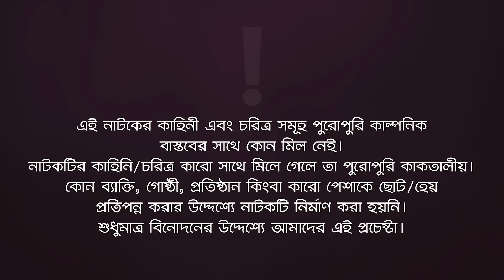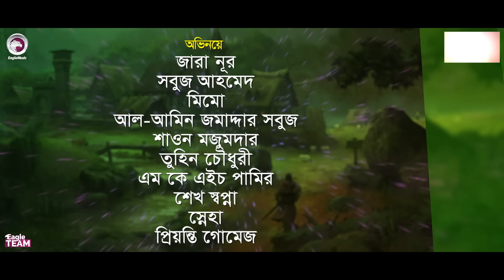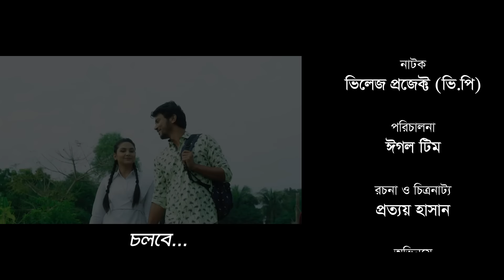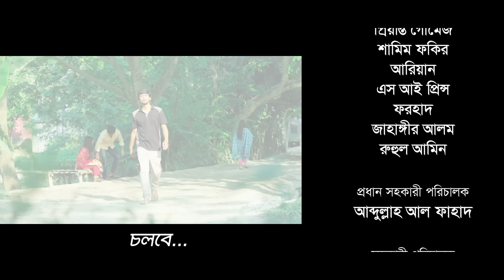Village Project | New Natok | Afjal Sujon, Sajal, Iftekhar Ifti, Ontora,Subha | Drama Serial | EP 55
Village Project (V.P) - New Natok 2022 - Village Project Natok/ ভিলেজ প্রজেক্ট নাটক, starring Afjal Sujon, Anwarul Alam Sajal, Iftekhar Ifti, Mosaddik Shahin, Nusrat Jahan Ontora, Subha, Rabina, Zara Nur in lead roles, directed by Eagle Team.

Village Project Natok Cast: Afjal Sujon, Iftekhar Ifti, Anwarul Alam Sajal, Mosaddik Shahin, Nusrat Jahan Ontora, Subha, Rabina, Zara Nur, Mim, Jahangir Kobir, Sabuj Ahmed, Mimo, Faizul Kabir Rothi, Shawon Mojumder, Tuhin Chowdhury, Akash Islam, MKH Pamir, Sheikh Shopna, Sumon Patwary, Shneha, Alamin Jomaddar Sobuj, Priyonti Gomej, Shamim Fokir, Ariyan, SI Prince, Forhad, Jahangir Alam, Ruhul Amin, Fh Shaan.

Chief Asst Director: Abdullah Al Fahad
Asst Director: Shahariar Islam Lizon
DoP: Johir Rayhan, Hasanuzzaman Rajib
Edit: SA Sumon
Asst Edit: Md. Badhon, Anik Islam, Alamin Hosen Najim, Shamim Hossain
Color: Bappi
Background Score: Ankur Mahamud
Graphic Design: Nadia

Production Manager: Sumon Patwary, Rana Sheikh
Production Assistant: Jahangir Alam, Ruhul Amin, Babu, Mostak
Camera Crew Chief: Noyon Molla
Camera Crew Assistant: Mojahid, Shakil, Hridoy
Makeup: Forhad Ahmed
Light: Alam Hossain, Nobir
Light Supply: Hridoy, Babul
Trolley: Mosharraf
Transport: Hannan, Nantu
Generator Man: Riyad
Location: Bikrampur
Post: Eagle Creative House